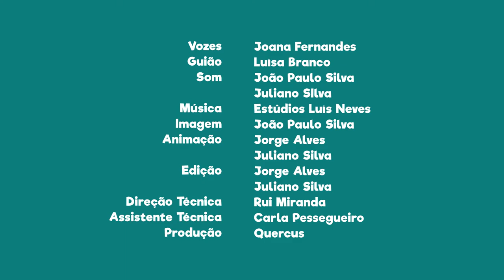FNT02E18 - PN da Arrábida: o morcego-de-peluche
Sabias que o morcego-de-peluche é o mais abundante do país e existe nesta área protegida?